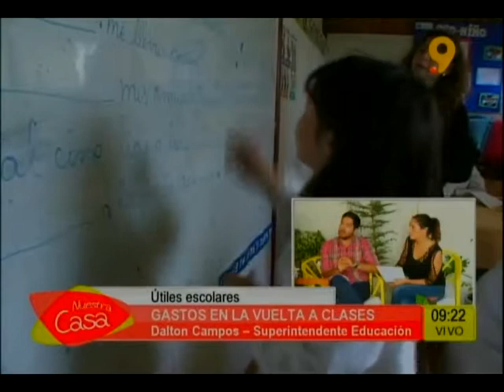ENTREVISTA DALTON CAMPOS NUESTRA CASA VIE 05 FEB